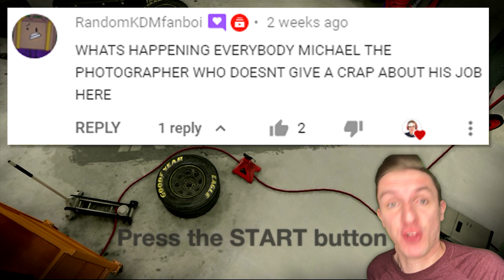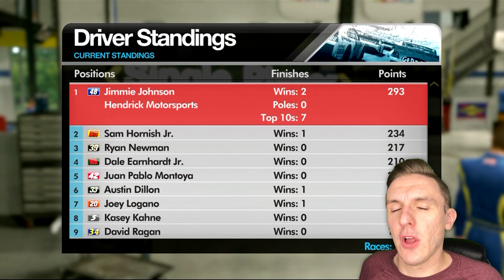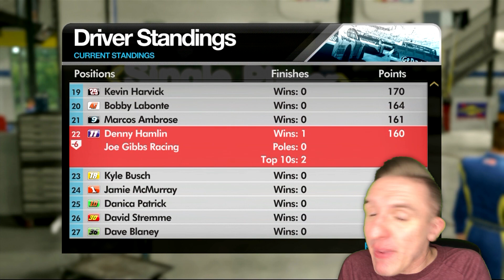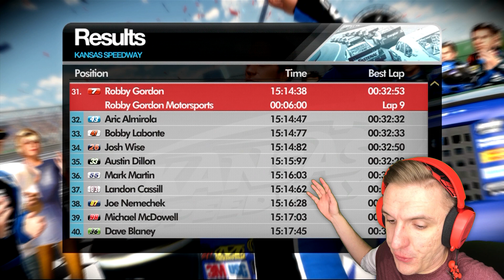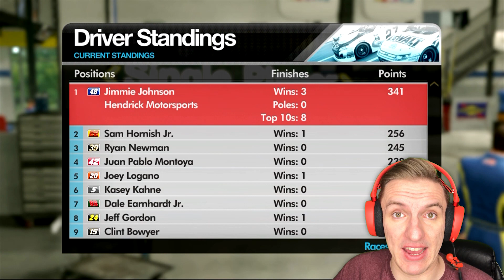Ai SELF DESTRUCT // NASCAR Inside Line Season Ep. 8